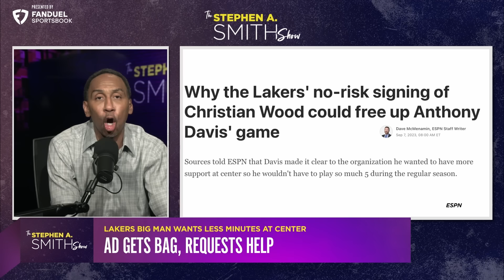Chiefs Drop the Ball, Shannon, Skip & Me, Deion's Media Beef....and more | The Stephen A. Smith Show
Stephen A. recaps Thursday night's Kansas City Chiefs vs. Detroit Lions game, and the spectacular debut of Colorado University's win against TCU under Coach Prime, Deion Sanders. He also talks new First Take co-host Shannon Sharpe, and actor/comedian Cedric The Entertainer joins the show.